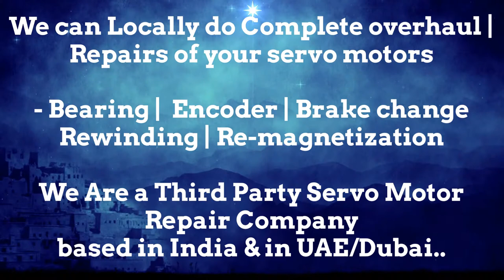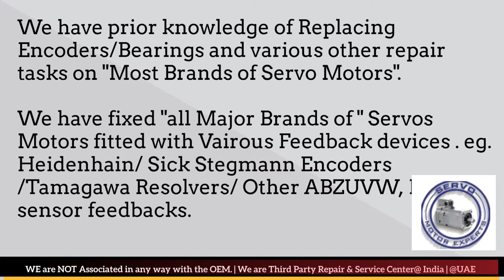Moog Aspen Servo Motor Repair Encoder Drive Encoder Stock Repair UAE Dubai Arab Oman Abu Dhabi